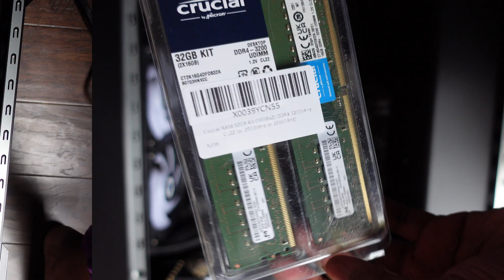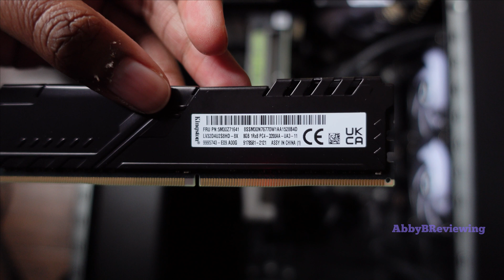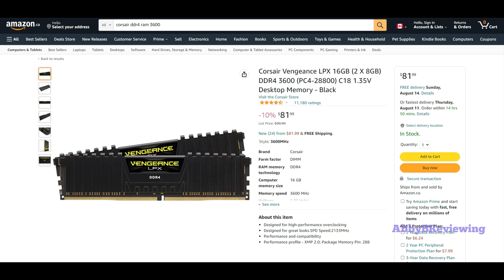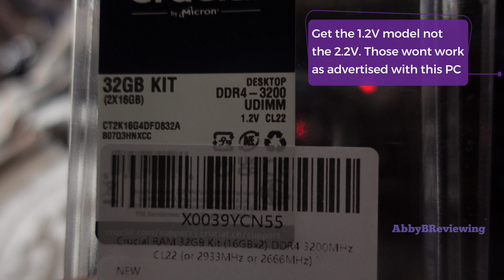Lenovo Legion Tower 7i RAM UPGRADE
Hi everyone!

This is a Lenovo Legion Tower 7i Ram Upgrade using the Best DDR4 Ram compatible with the Lenovo Legion Tower 7i 3070 Gaming Desktop Prebuilt PC that I have found. This Lenovo Legion T7i desktop comes with an 11th Gen Intel i7 processor & NVIDIA GeForce RTX 3070 Graphics card. It originally came with 16GB (8GB x2) of ram I upgraded it to 32GB (16GB x2).

You'll help my channel AbbyBReviewing grow & allow me to keep making videos for you!

Please hit that 👍 button if you found this video helpful :)

Key Points ⏰:
0:00 Intro
01:10 Ram Specs
01:16 Price
01:34 Removing The Old Ram
02:10 Installing The New Ram
03:10 Other Ram I've Tried That Didn't Work
03:58 Run Speed Demo
04:28 Outro

Music ♬ from Filmstock music library

Ram upgrade for Lenovo Legion Tower 7i. DDR4 Ram compatible with Legion Tower 7i

Video was filmed, edited & uploaded by AbbyBReviewing.